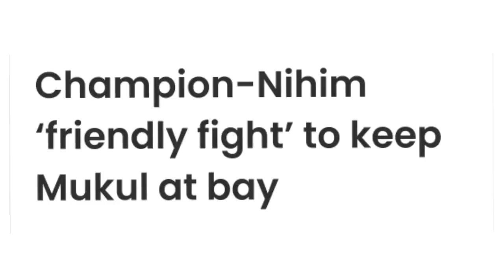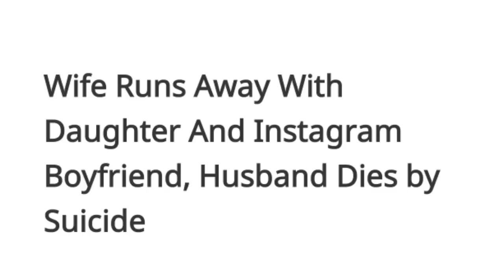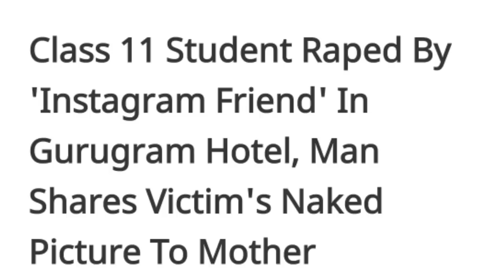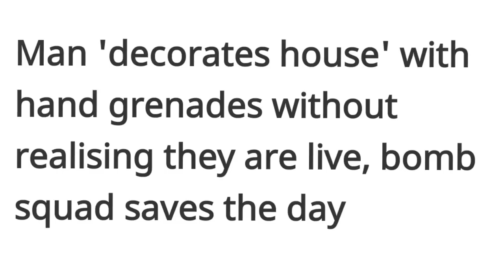CM Aro Agatha Pagipani Jumangko Dakna Nanga| Champion Nihim Mukulko Chegen | Garo News